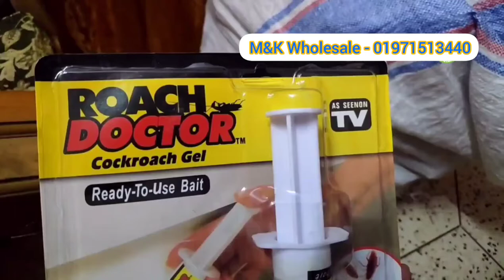Cockroach Gel (Roach Doctor)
To Order Or Any Inquiry Please Inbox Us💞

👉 বাসা বাড়ি, অফিস বা হোটেল রেস্টুরেন্টে আক্রান্ত তেলাপোকা, ছোট     ছোট চায়না তেলাপোকা এবং এ জাতীয় সকল পোকাকে পুরোপুরি      নির্মুল করার কার্যকরি সমাধান
👉যদি একটি তেলাপোকা ও এই জেল টি খায় তাহলে এটি সরাসরি ভাইরাস দ্বারা সংক্রামিত হবে এবং পুরো তেলাপোকা গ্রুপকে হত্যা করবে।
👉 ছোট / বড় সকল তেলাপোকা দমনে কার্যকর
👉 কাজ না করলে টাকা ফেরত 100%.
👉 Origin: China
👉Product category: Rodenticides / insecticides